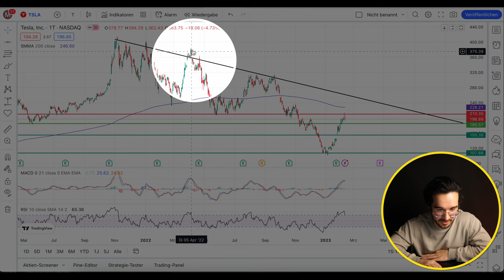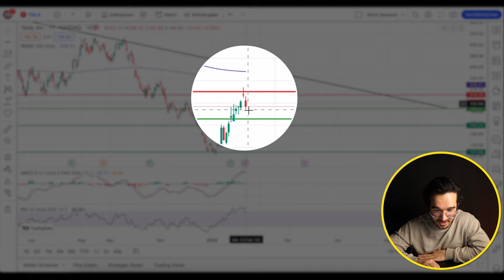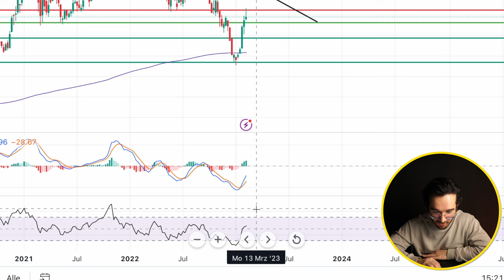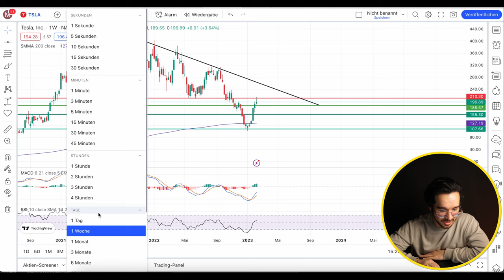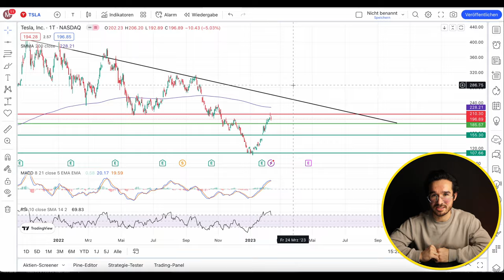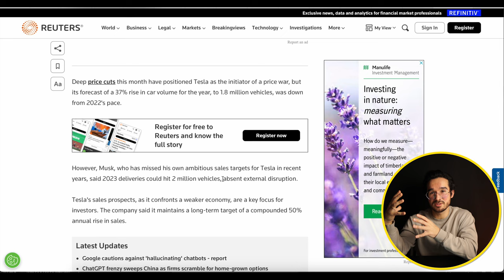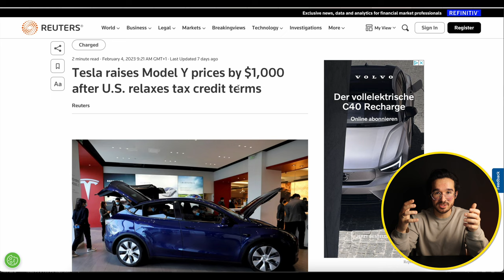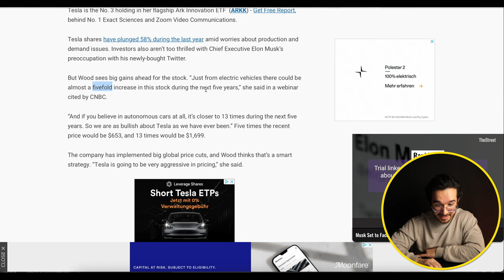Tesla: Mega Kursziel / Die Tesla Aktie wird sich ver-13-fachen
Tesla hat die Zahlen für das Jahr 2022 veröffentlich und hat in 2023 extrem stark gestartet. Allein im Januar 2023 hat Tesla 70 Prozent Plus gemacht. Wie geht es bei Tesla weiter?